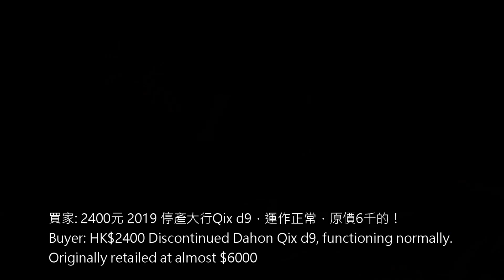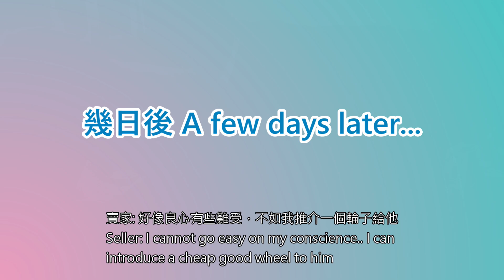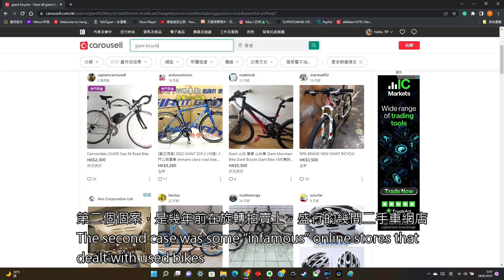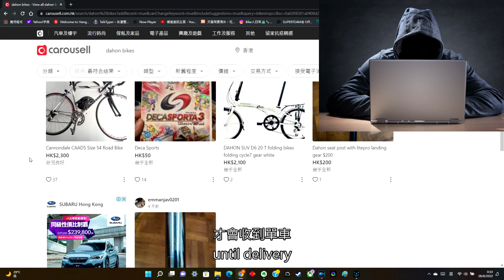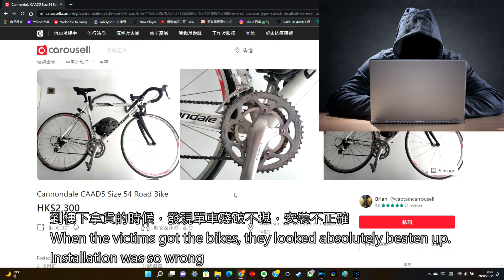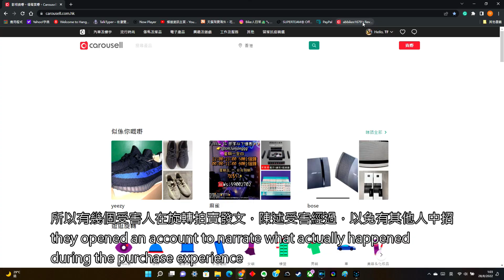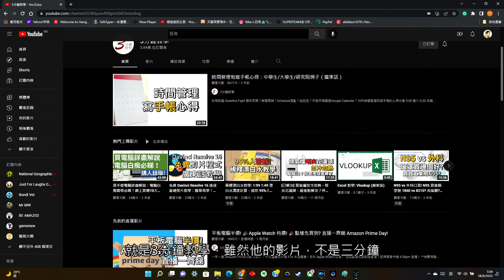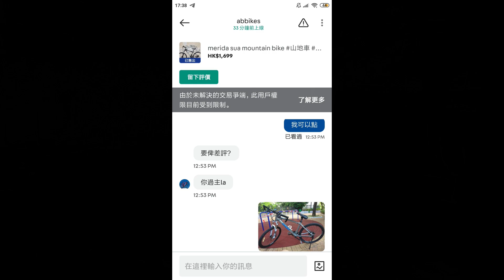買二手單車不快個案分享，注意事項 3 Cases of Used Bicycle Purchase Experience（黑色車乃道具，售價不符，不要執著）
🚲抵買高性價比碳纖維輪組SuperTeam:
🎙🎤Talkgo Microphone by JLab:
Promotion code: BIKE85
💡本片由Nanoleaf智能燈板支持:
This video is supported by Nanoleaf Smarter Decor:

📱Oppo 智能電話
推介YouTube頻道:
3分鐘教學
Lunbike / Abbike Anti-Fan Club
淘寶區：
链条磨损尺

歡迎支持一下頻道
PayMe:
非收費廣告：
🚴🏼💻單車網店推介Coolrunbike，送到屋企樓下 (各種高性價比單車)👍🏽

🚴🏼‍♀️🏢單車實體店推介BikeZone，全港最高評分單車店之一 (小輪車專門店)👍🏽
00:00 Intro
00:25 「運作正常」單車
03:45  不面交網店：標題圖片九成新，實物是拆件換件爛車
06:34 影啲唔影啲，講啲唔講啲，語言偽(藝)術。
08:09 Lunbike真實對話
拍攝器材 Filming equipment:
Oppo Reno7 Pro
淘寶LED燈一支 LED Lighting from Taobao.com

影片剪輯軟件 Video editing software:
PowerDirector 365
PhotoDirector 5